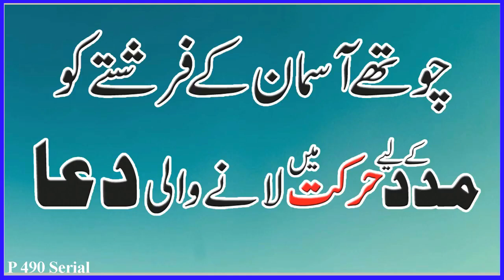Chothe Aasman ke Farishte ko Madad ke Liye Harkat me lane wali Dua.Asman.Farishte.Madad.Hifazat.